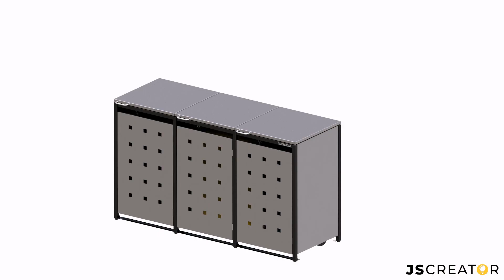Obudowy koszy na śmieci - JSCREATOR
Sklep z obudowami koszy na śmieci.
Dostępne wersje dla koszy o pojemności 120 oraz 240 litrów, z pokrywą stałą, w formie misy lub otwieraną.
W zależności od potrzeb wersje otwierane na prawą lub lewą stronę.